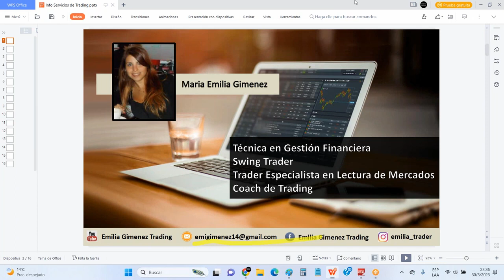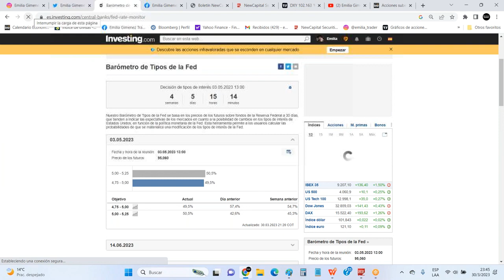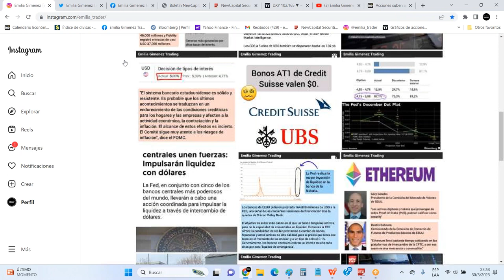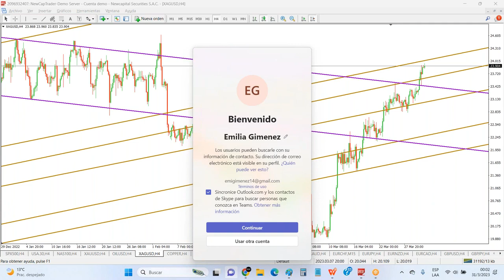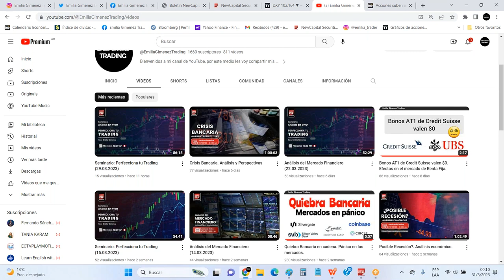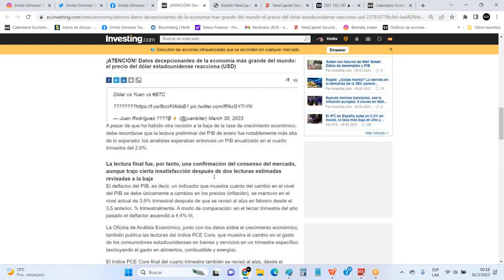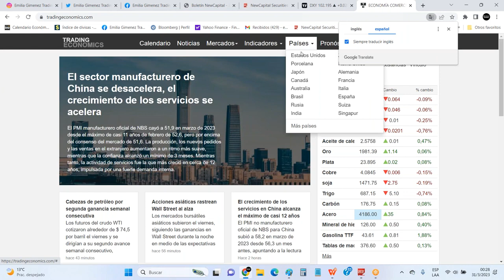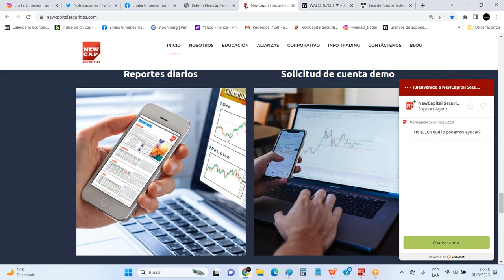Oro: Análisis y Perspectivas - Continuará al Alza? | NewCapital Securities